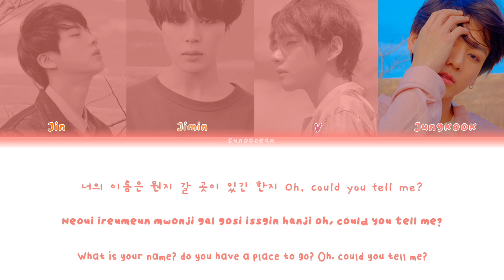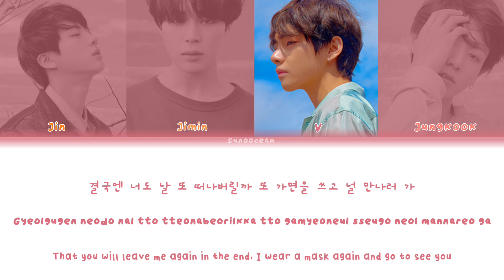The Truth Untold - Jin, Jimin, V & Jungkook BTS (Color coded lyrics)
• Artist : Jin, Jimin, V & Jungkook BTS
• Song : The Truth Untold
• Album : Love yourself: Answer
• Released : 24.8.18